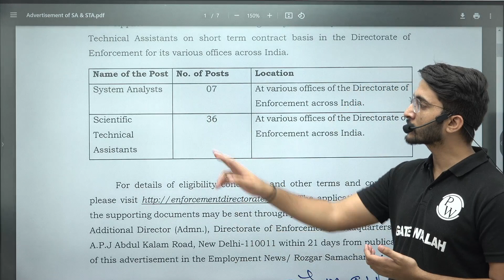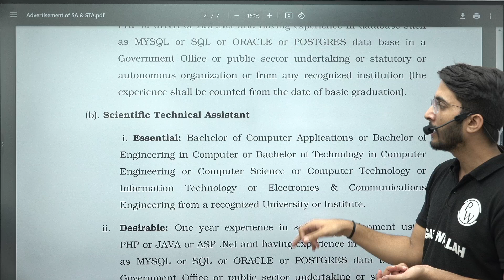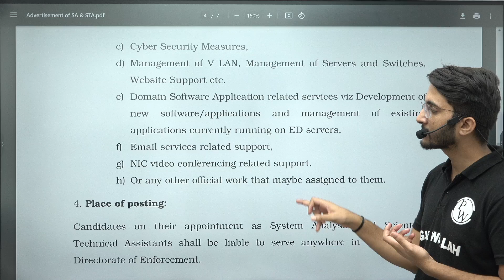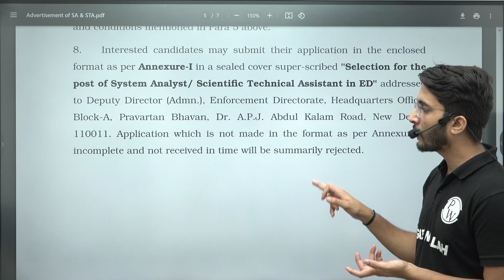ED Technical Recruitment 2024 | Government of India | Salary - Rs 70000 per Month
The Government of India is offering exciting opportunities through its 2024 recruitment drive for technical positions at the Enforcement Directorate (ED). This role promises a competitive salary of Rs 70,000 per month, reflecting the importance and responsibility associated with the position. Candidates with relevant technical skills and experience are encouraged to apply, contributing to the ED's mission of enforcing economic laws and tackling financial crimes.